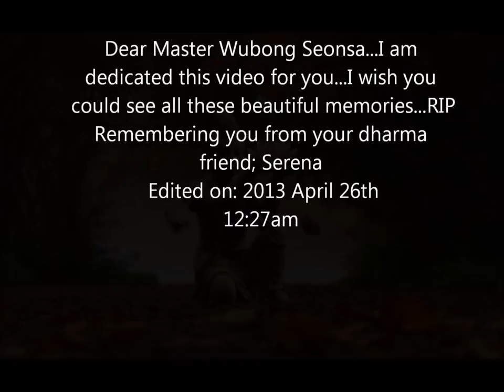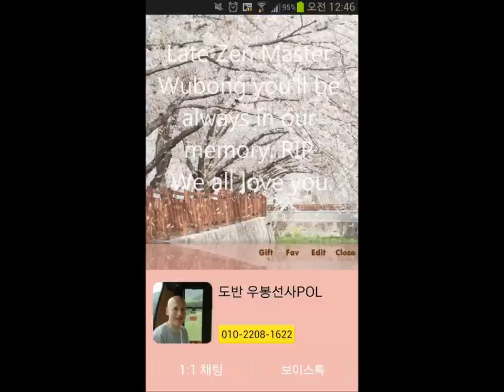Dear Late Master Wubong seonsanim...2013 April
Although we won't be able to see each other again in this life, you're always in my memory. I pasted and edited some beautiful springs flowers for you...wish you would be here and feel the spring bree